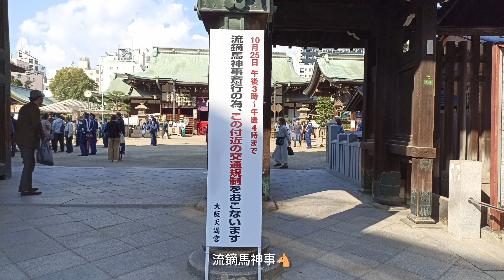2023大阪天滿宮流鏑馬神事🐴やぶさめ🏇日本生活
2023/10/25 初次體驗大阪天滿宮流鏑馬神事活動😆

流鏑馬儀式是從日本平安時代流傳至今、超過千年的儀式，強調人馬一體，騎士要在馬上持弓射擊標靶，強調武勇，除了被視為一項運動，許多日本神宮也把它當成祈福儀式，每年都會定期舉行✨
每年10月25日大阪天滿宮舉辦傳統的日本祭典｢流鏑馬神事｣。大阪天滿宮的大門前，可以現場近距離看到馬匹奔馳，還有穿著室町時代狩獵服裝的騎手用半弓擊中杉板時，觀眾爆發出陣陣掌聲和歡呼聲。這些杉板碎片會分發給現場觀眾者，據說它們具有避邪的作用😇

大阪天満宮・流鏑馬神事（読み方：おおさかてんまんぐう やぶさめしんじ）は、大阪府大阪市北区にある、大阪天満宮の秋大祭で、毎年行われます。神事では、騎手が馬を走らせながら半弓で勢いよく的を打ち破ると、パカーンという音とともに割れて飛び散った。破片は厄除けの効果があるとされ、見物客らに配られました✨

馬に乗って駆け抜けながら矢を射るのではなく、表大門前の道路を駆け抜けながら、通常使われる弓より短い半弓（はんきゅう）で、３つの薄い杉板の的を叩き割り（騎射之儀：きしゃのぎ）ます。
折り返し地点で白い御幣（ごへい：お祓いなどに使われる紙）が振られ、表大門前の赤い御幣が振られると、駆け始めます。
これを３回繰り返し、割れた欠片は厄除けになるとも言われ、沿道にいる方に配られます😇

感謝你的收看❤️ ご視聴いただきありがとうございました❤️

BGM🎵
煉獄庭-園街
はかなげ和風楽曲・古都に咲く花